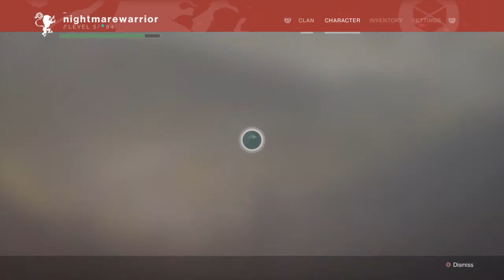Gaming With BloodRaven - Destiny 2 Gameplay